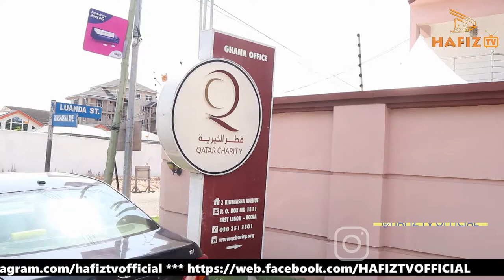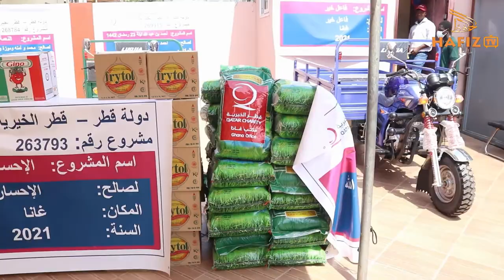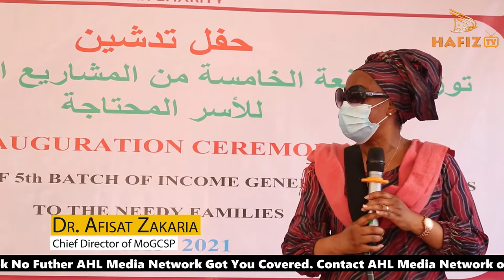Qatar Charity Donates to 48 Families to start their own Business - || HAFIZ TV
Qatar Charity Donates to 48 Families to start  their Business :
THE Ghana Office of Qatar Charity has lent economic support to a total of 48 individuals and their families in various parts of the country as part of its efforts to provide better living conditions for them. The beneficiaries located in Accra and Tamale, each received Various items ranging from technical and vocational equipment to food items and cooking accessories at a brief presentation ceremony at its office in East Legon, Accra. The food items donated include bags of rice,cartons of cooking oil, tomato paste and Indomie noodles among others;whereas the equipment presented include tricycles, sewing machines plus other sewing accessories; bakery machines,gas cylinders etc. In a brief address, Country Director, Qatar Charity Ghana, Ahmed Adam Mohammed said the gesture was aimed at providing beneficiaries with the needed resources to start and manage their own businesses, and also to improve upon their living conditions, especially with most of them being widows "We hope that this gesture would help make their lives better, Mr. Mohammed said Coordinator at the Zongo and Inner Cities Secretariat, Dr. Ben Abdallah Banda, conveyed the appreciation of President Akufo-Addo to the Qatar Charity for the kind gesture saying, We have taken note and will send the message to the President.
He also assured that government was committed to maintaining and strengthening its relations with the State of Qatar to ensure mutual benefits for both countries. On the other part, Dr. Afisa
Zakariah , Chief Director at the Ministry of Gender, Children and Social Protection also expressed gratitude for being invited to be part of the initiative and for partnering government in delivering meaningful life to the citizenry.
"Qatar Charity is not giving you fish to eat.
They are helping you to fish. It is our prayer that this foundation being laid for you would be built upon in the near future, she advised the beneficiaries. She asked management of the charity to invite the ministry on the subsequent projects, Two of the beneficiaries who identified themselves as Rashida and Khadijah also conveyed their gratitude to the charity for the gesture done them and prayed for God's blessings upon the charity and all their partners
Written by BY Nii Adjei
Mensahfio